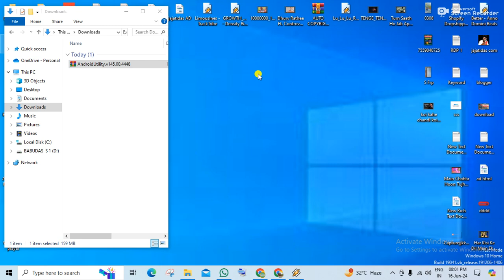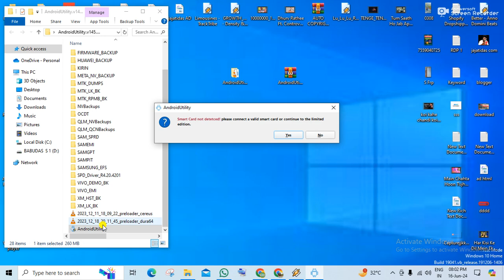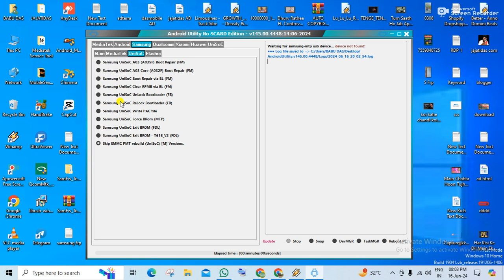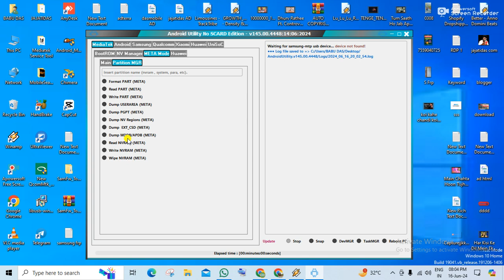Android utility tool v145 New Update 2024 | Samsung Frp Android v13/14 Bypass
samsung frp bypass android 13 talkback not working

jajatidas tool ✅